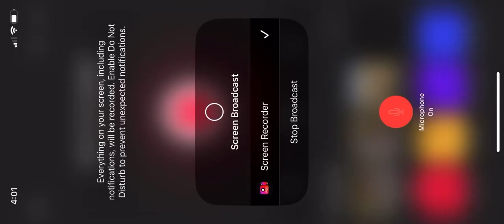December 13, 2022